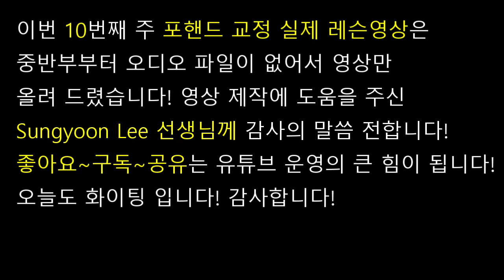60th 실제 레슨영상 (타겟의 공 떨어뜨리기)Feat : Sungyoon Lee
포핸드 10회 프로그램을 실제 레슨한 영상입니다~중간에 두번째 비디오부터 오디오 녹음이 제대로 안되서 영상으로만 참고하셔야 되시네요 ㅜㅜ 그래도 보시면 많은 도움이 되실 겁니다~이번 영상을 도와주신 Sungyoon Lee 선생님께 감사의 말씀 드립니다~구독~좋아요~공유 부탁드릴게요~감사합니다!